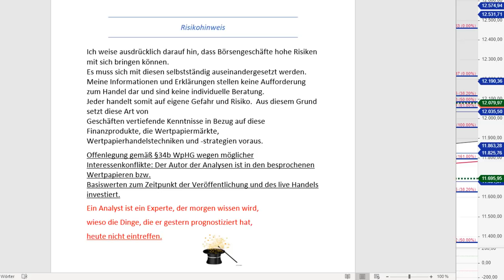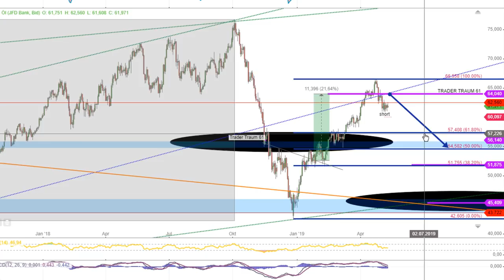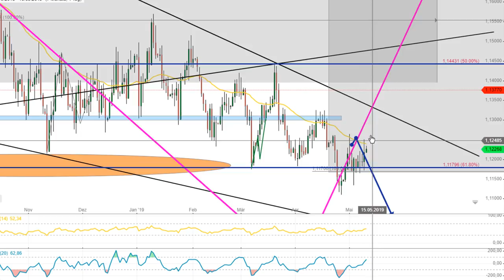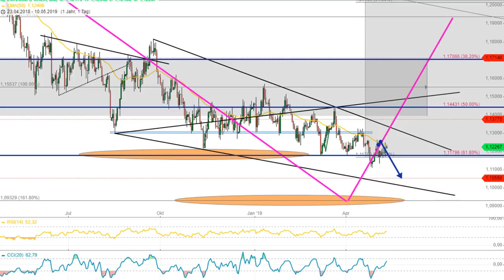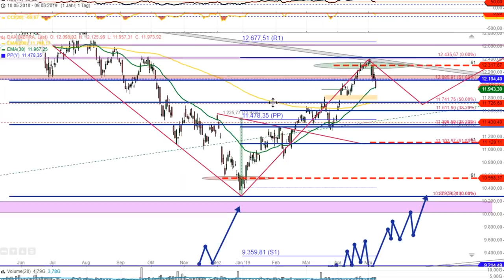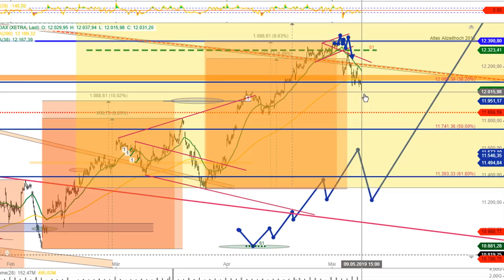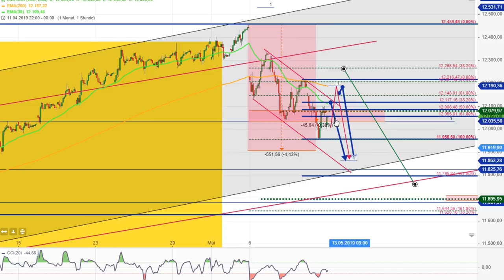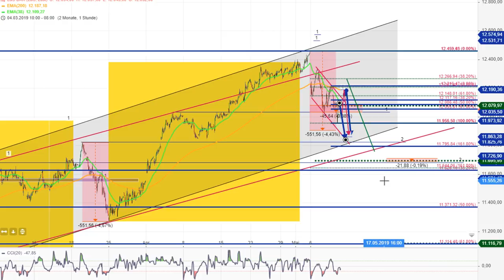DAX Tageseinschätzung 10.05.2019